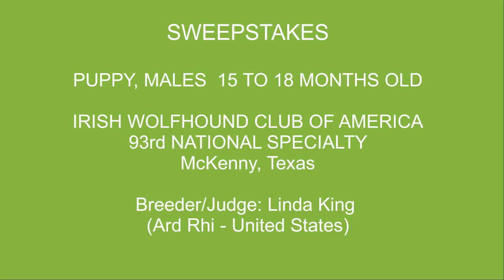04-17-2023 (PART 1) IWCA NATIONALS SWEEPSTAKES- MALES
PART 1 - Sweepstakes, Dogs  - (9 - 12 Mo and 15 - 18 Mo males).

Irish Wolfhound Club of America - 93rd National Specialty  - McKenny TX
Sweepstakes Breeder/Judge: Linda King (Ard Rhi - United States)

All entries are identified by armband number.  Refer to the link below for additional information about each entry in the corresponding classes.